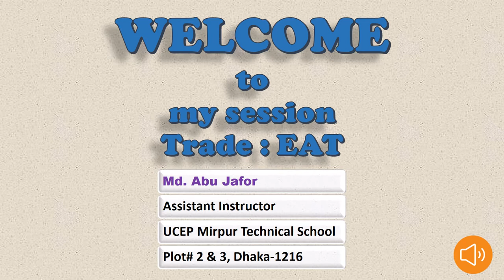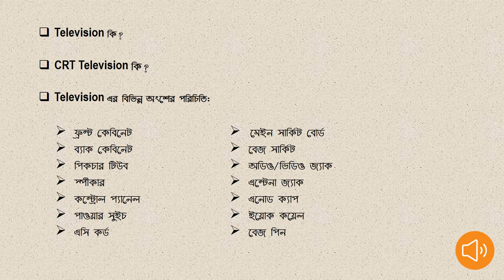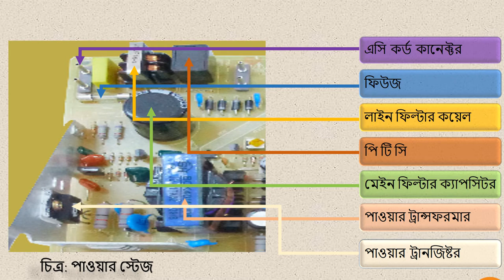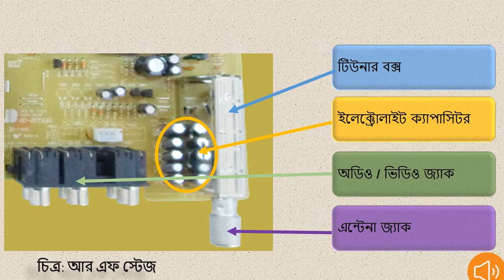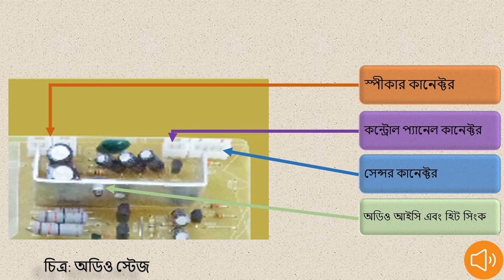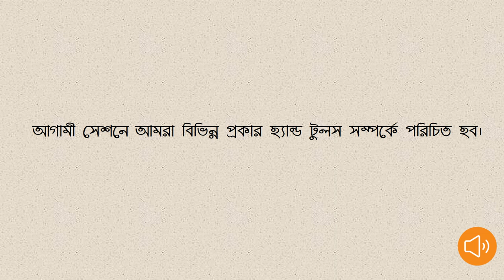Different Section of main circuit board of CRT TV